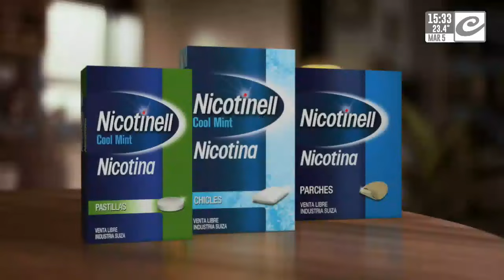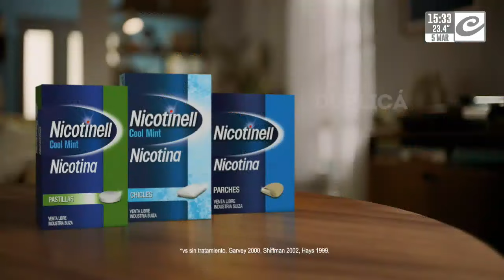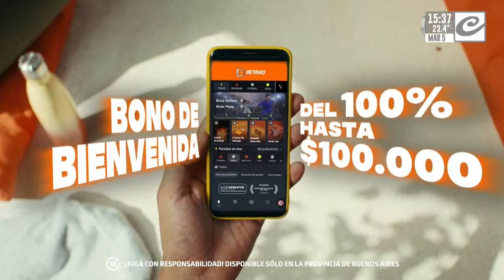Denuncian que roba y usa de excusa su problema de salud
Un conocido ladrón del barrio está siendo acusado por sus vecinos, quienes lo denuncian por robar constantemente y utilizar su problema de salud como excusa.